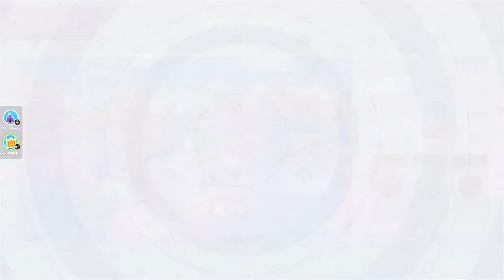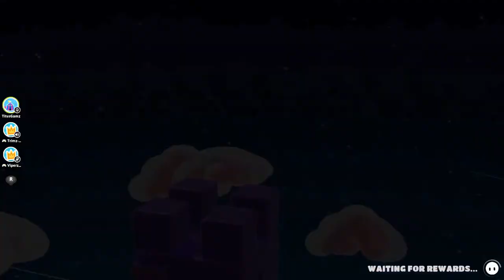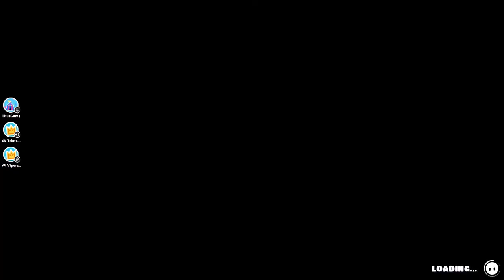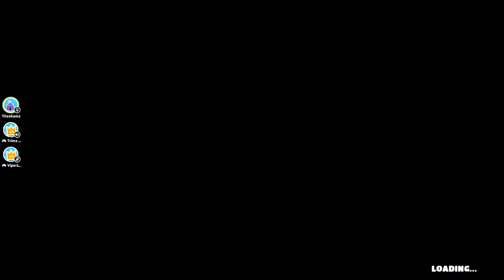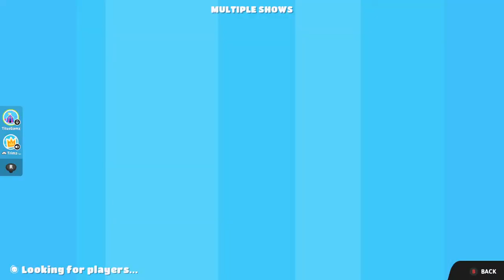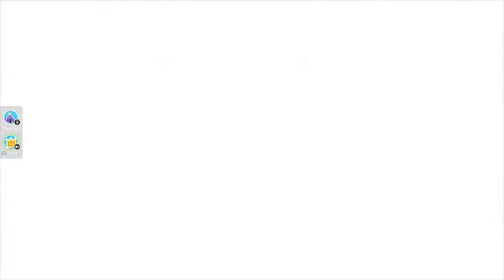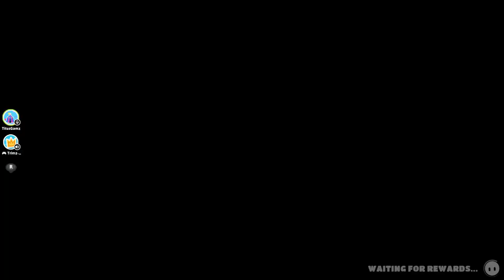Fall Guys w/ Faithful & Viewers Mini stream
Playing Fall Guys with my friend

Chat Rules:
1: Don't spam
2: No bullying
3: If you ask to join a call with me, I have to trust you enough for that to happen, or if I allow anyone to
4: I allow swearing, but not too much, and I don't allow specific words please
5: Have fun!